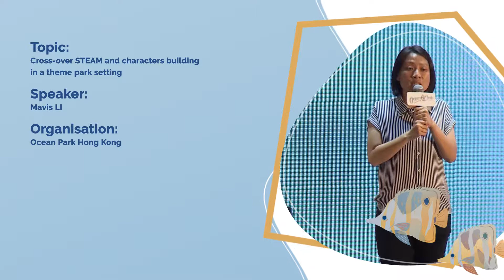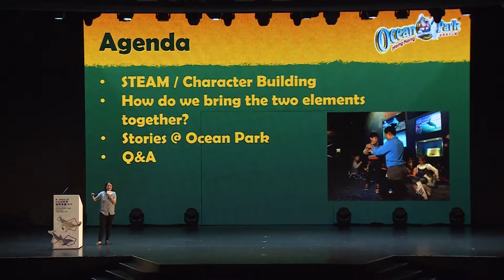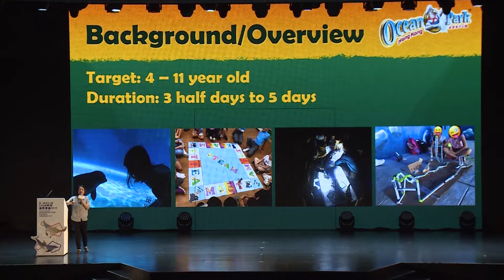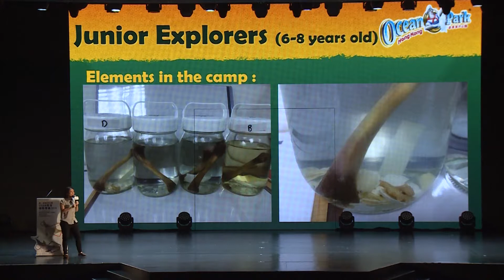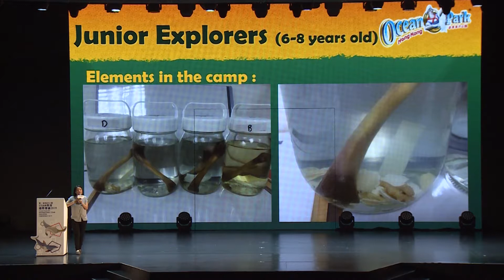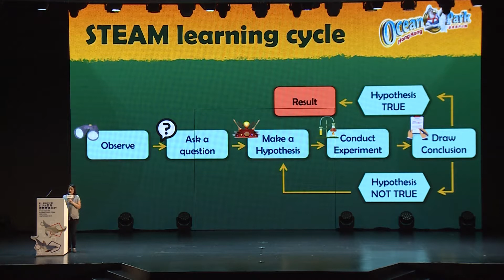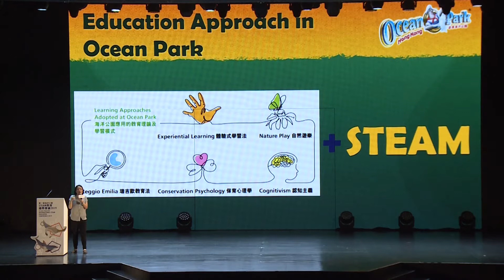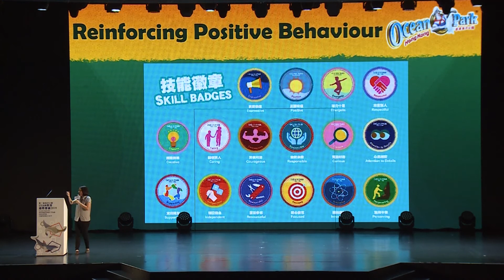The First Ocean Park International STEAM Education Conference 2019 - June 22, Parallel sessions 1.7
Topic:
Cross-over STEAM and characters building in a theme park setting

Speaker:
Mavis LI

Organisation:
Ocean Park Hong Kong